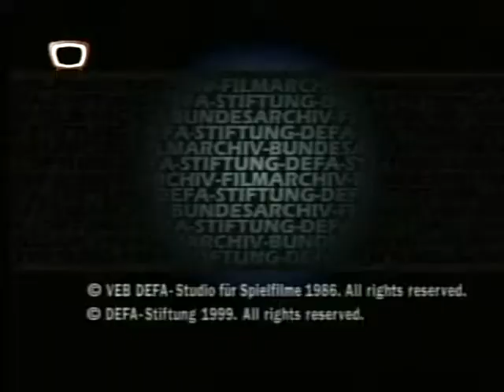A medvebőrös ember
(Der Bärenhäuter)
színes, magyarul beszélő, NDK mesefilm, 82 perc, 1985 rendező: Walter Beck
író: Jacob Ludwig Karl Grimm, Wilhelm Carl Grimm
forgatókönyvíró: Eva Görsch, Walter Beck
operatőr: Günter Heimann
zene: Günther Fischer
vágó: Ilse Peters

szereplő(k):
Jens-Uwe Bogadtke (Christoffel)
Janina Hartwig (Katarina)
Hans Teuscher (Graf)
Heidemarie Wenzel (Baronin)
Fred Delmare (Gustaf)
Leon Niemczyk (Niklaus)
Dieter Wien (Osmund)